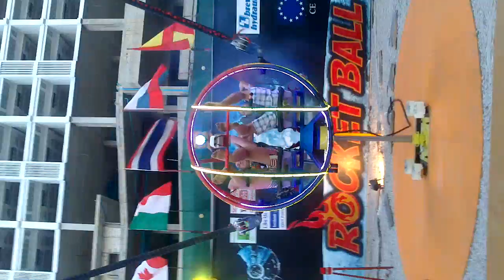тайланд и все интересное в этой стране